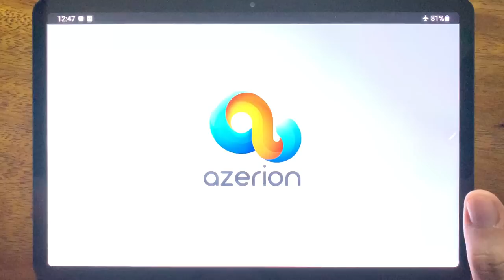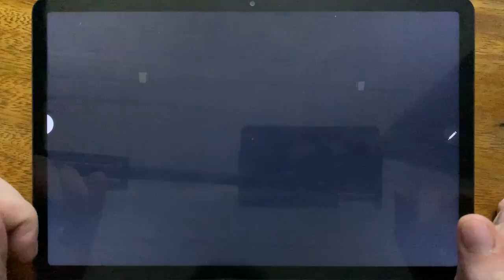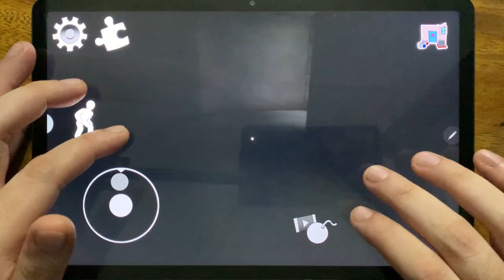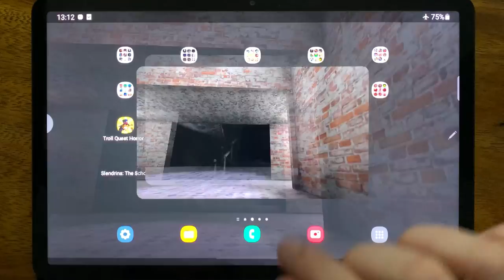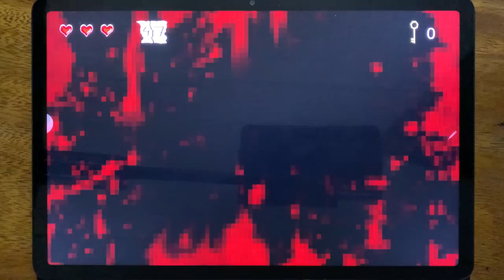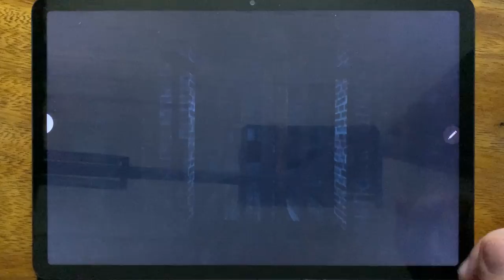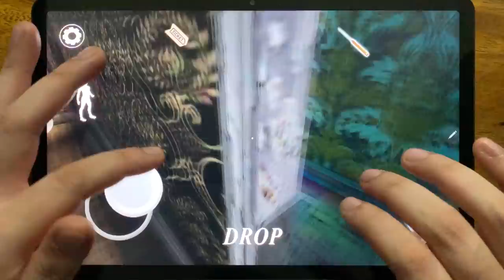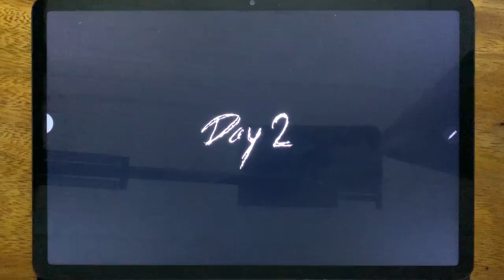Troll Quest Horror 2, Eyes The Horror game, Ice Scream 4, The Child Of Slendrina....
Troll Quest Horror 2, Eyes The Horror game, Ice Scream 4, The Child Of Slendrina, Slendrina The School, Crazy Branny, Slendrina 2D, Granny 3